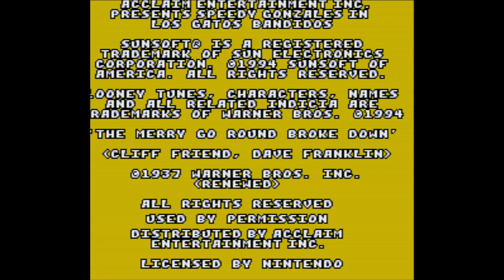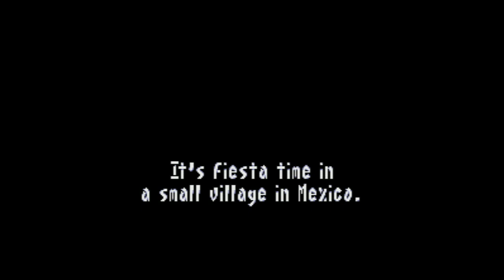Speedy Gonzales - Los Gatos Bandidos - Super Nintendo Entertainment System - Intro & Title Screen